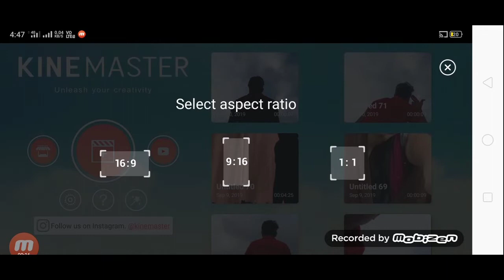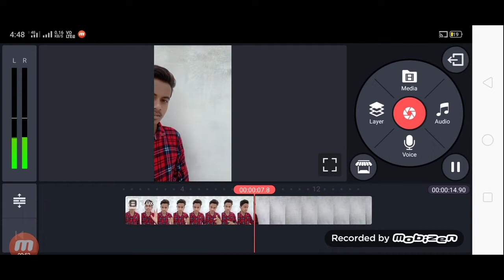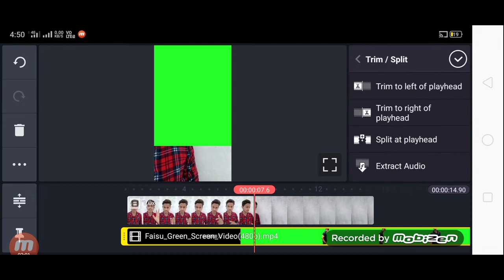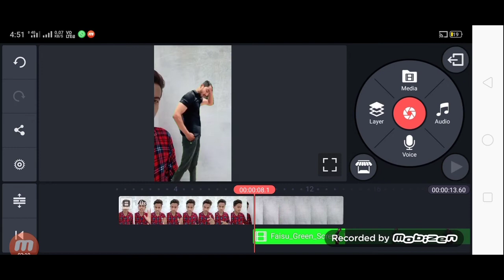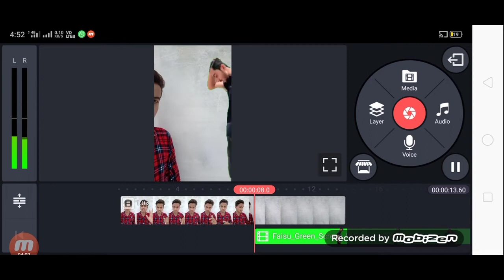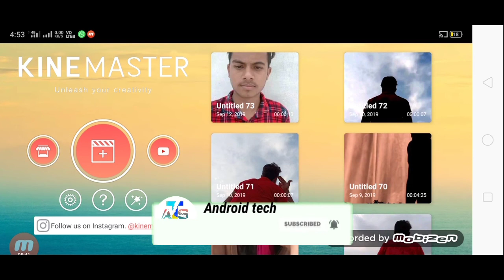Tik Tok new trending video Mr faisu ke sath video Kaise banaye 🔥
Hello friends

            n Android tech support